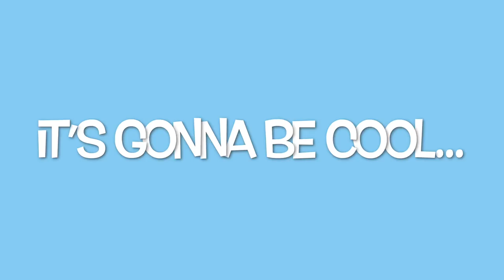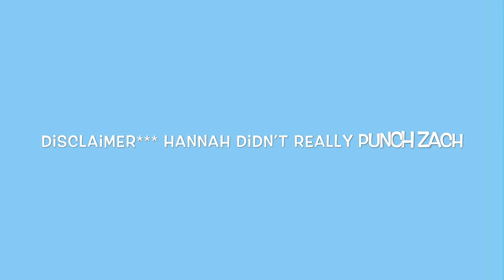8TH GRADE GRAD💙💛